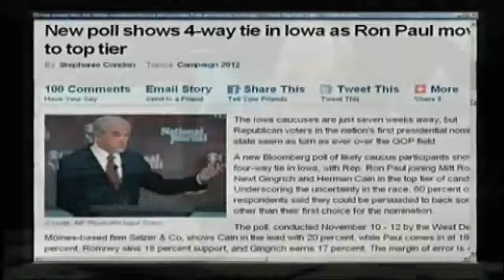Dr. Webster Tarpley: Wahhabis & Israel Fund Al-Qaeda Rebels In Syria - PT 1 of 2